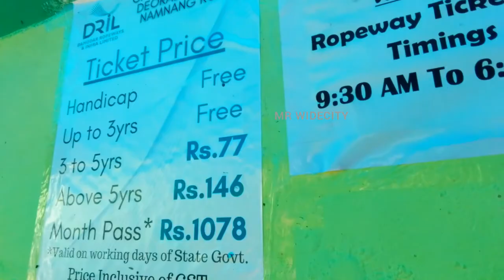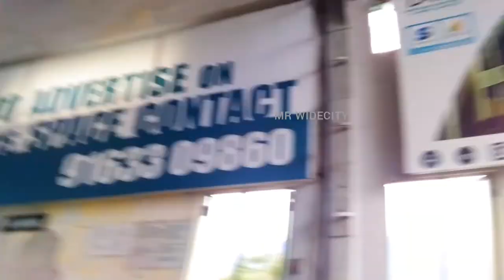GANGTOK ROPEWAY SIKKIM||ಗ್ಯಾಂಗ್ಟಾಕ್ ಕೇಬಲ್ ಕಾರ್ ಸಿಕ್ಕಿಂ||Cable Car Ropeway in Gangtok Sikkim||Vlog#3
Cable car linking Deorali Bazaar with Tashiling Secretariat, offering views of mountains & the city. Gangtok is frequented by travelers all over the globe due to its scenic charm and beauty.
146+1=147Rs
starting point of the ropeway is Deorali Bazar..
Gangtok sikkim Cable car Kannada Vlog